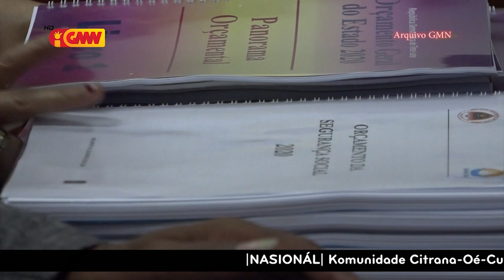Prezidente Repúblika Preukupa ho Orsamentu Jéral Estadu Ne'ebe Montante Boot